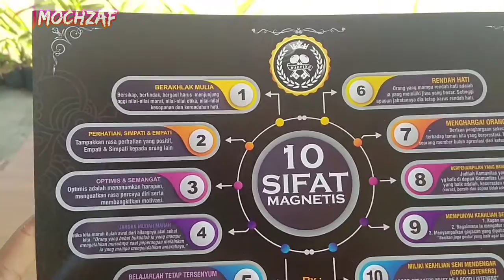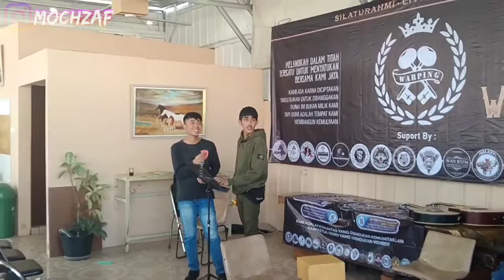Keseruan di acara Ceremonial Anniversary 7TH Warping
Happy Anniversary Warping yang ke 7

di Anniversary Warping yang ketujuh juga turut mengundang beberapa komunitas lain nya yang ada di kota bandung.

beberapa komunitas yang hadir
🔹Blood wolf
🔹Team Sauyunan
🔹Team Bangus
🔹Silly Boys Generation
🔹Strong In Brotherhood
🔹Stand Together
🔹Wardil
🔹Crazy Women
🔹Kopduds Official
🔹Warbun
🔹Galaxy Jaya
🔹War Om
🔹Warbii
🔹Wien
🔹Tenggorokan Kering
🔹Dogs N' Roll

Anniversary Warping 7Th mengusung tema 10 Sifat Magnetis.
Silahturahmi Live Music Kopdar
Dan special perform dari Dogs N' Roll

MELANGKAH DALAM TITAH
BERSATU UNTUK MENYATUKAN
BERSAMA KAMI JAYA

KAMI ADA KARENA DI CIPTAKAN
TINGGI BUKAN UNTUK DI BANGGAKAN
DUNIA INI BUKAN MILIK KAMI
TAPI DISINI ADALAH TEMPAT KAMI
MEMBANGUN KEMULYAAN

🏢Lokasi acara:
The Genesis Cafe
Jl. St No.1, Rancaekek Wetan, Kec. Rancaekek, Bandung, Jawa Barat 40394

Terimakasih kepada semua pihak yang telah berpartisipasi.
Mohon maaf 🙏 apabila video ini banyak kekurangan nya.